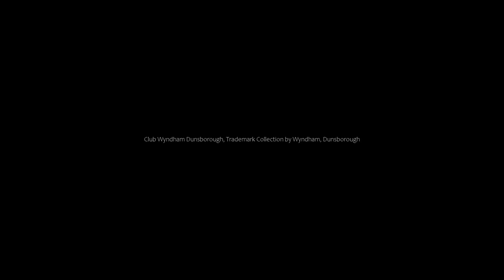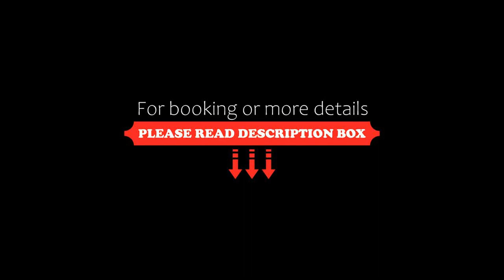Club Wyndham Dunsborough, Trademark Collection by Wyndham, Dunsborough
About Property:
You're eligible for a Genius discount at Club Wyndham Dunsborough, Trademark Collection by Wyndham! To save at this property, all you have to do is sign in.
Overlooking Geographe Bay, Club Wyndham Dunsborough, Trademark Collection by Wyndham is located between Busselton and Dunsborough.
Club Wyndham Dunsborough, Trademark Collection by Wyndham features a wide range of outdoor activities for guests, which include a tennis court, outdoor pool & spa, gym and many more.
Property Type: Resort
Address: 700 Caves Road, Marybrook, 6281 Dunsborough, Australia
Searching For
1. Club Wyndham Dunsborough - Trademark Collection by Wyndham - Dunsborough
2. Club Wyndham Dunsborough - Trademark Collection by Wyndham - Dunsborough Address
3. Club Wyndham Dunsborough - Trademark Collection by Wyndham - Dunsborough Rooms
4. Club Wyndham Dunsborough - Trademark Collection by Wyndham - Dunsborough Amenities
5. Club Wyndham Dunsborough - Trademark Collection by Wyndham - Dunsborough Offers and Deals
Audio Credit:
Track Title: Blank Slate
Artist: VYEN